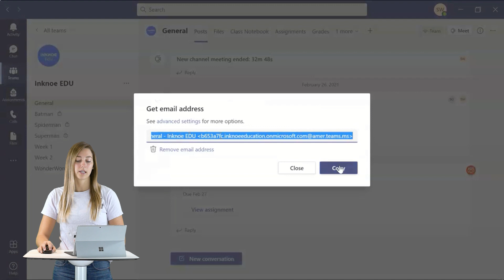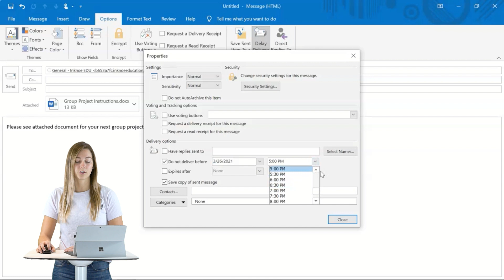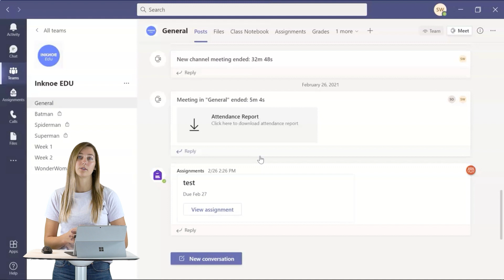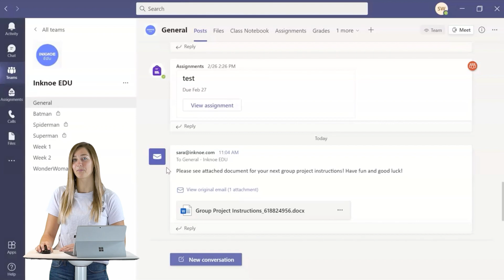How to Quickly Schedule a Post in Microsoft Teams [ Step-by-Step ]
Did you know you can schedule posts in Microsoft Teams? In this quick tutorial, I will show you step by step how to quickly schedule a post to Microsoft Teams.

⌚ Timestamps:
[ 0:00 ] - Intro
[ 0:35 ] - Get Channel Email address
[ 0:51 ] - Schedule a Post with Outlook App
[ 2:03 ] - Schedule a Post with Outlook Web Version

ClassPoint seamlessly integrates with Microsoft PowerPoint to turn presentations into interactive lessons, enhancing engagement through live student response tools.

Plus, check out Edcafe AI - EdCafe is our AI-driven platform built specifically for teachers, offering advanced tools for lesson planning, personalized learning, and student interaction.